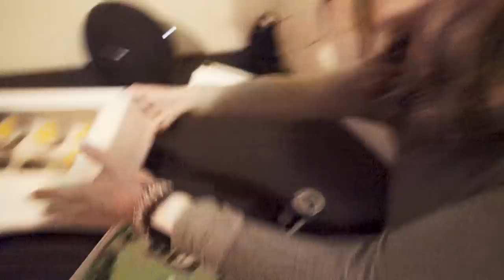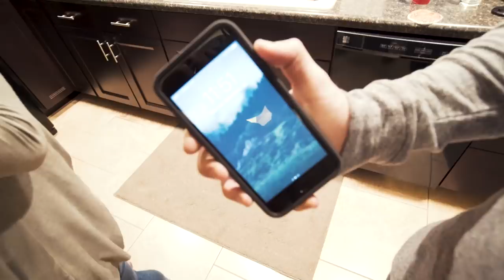THE PARTY VLOG!